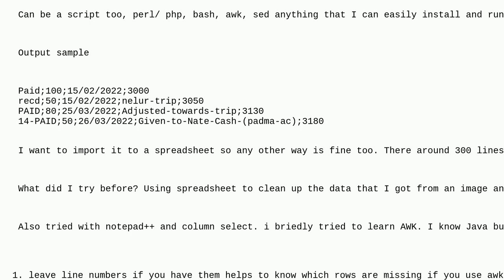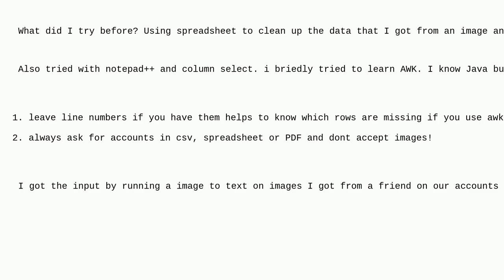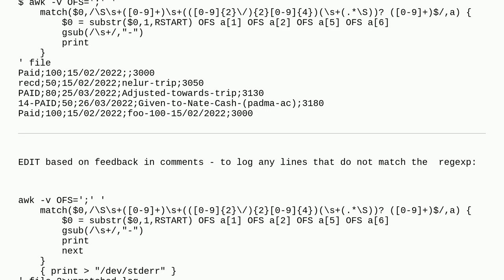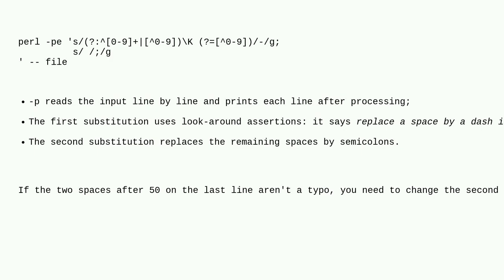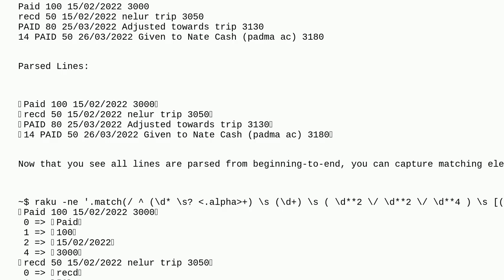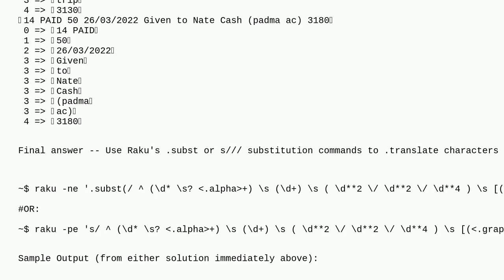Unix: Parse text file add semicolons before and after numbers; join all other words with undersco...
Parse text file add semicolons before and after numbers; join all other words with underscores that are before/ between numbers

A special thanks goes out to the community

  perl bash text-processing awk